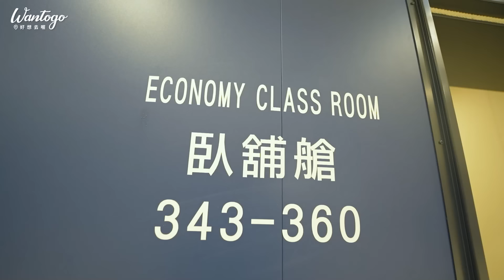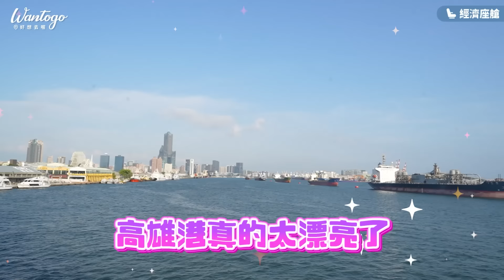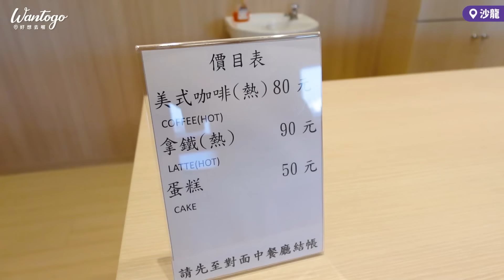全台最美日系臥鋪船「澎湖輪」好不好睡？斥資16億打造！宛如入住星級飯店📍好想去澎湖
這集我們要帶大家開箱2023年9月首航的
渡輪整體設計融入澎湖意象，猶如海上的渡假飯店
船上不只有餐廳、親子遊戲間，竟然還能泡澡😲！
海上交通工具全新選擇，花6小時去澎湖值得嗎？